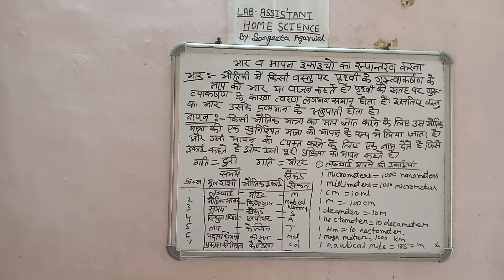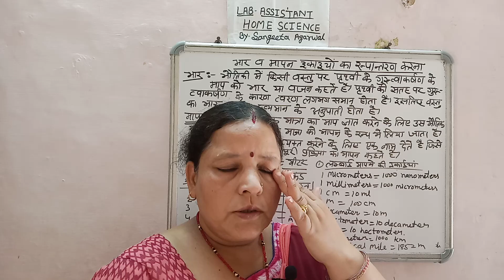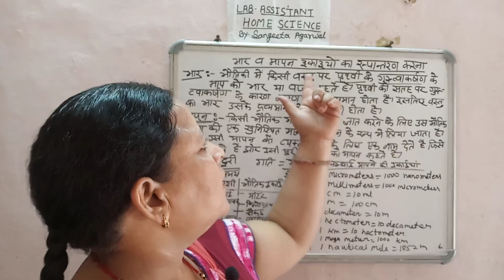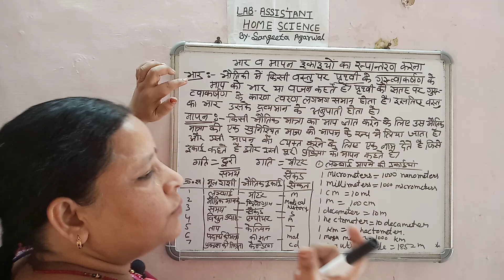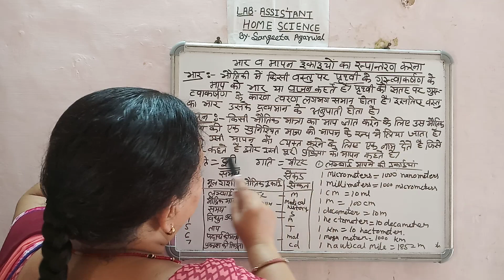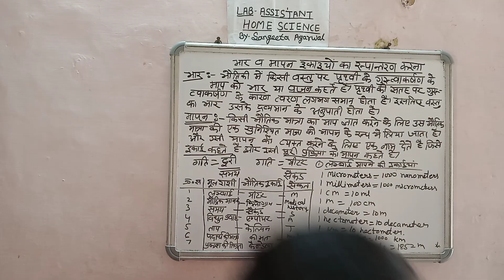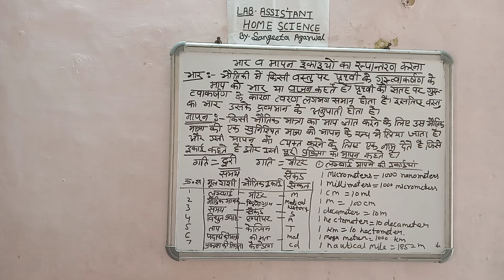lab assistant home science & RPSE Ist grade | Topic - भार व मापन | By sangeeta mam